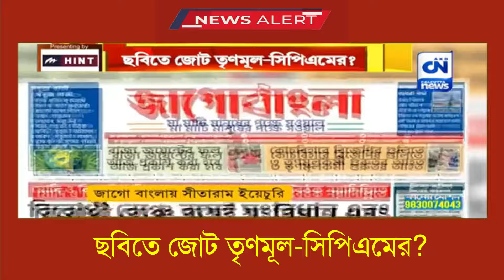ছবিতে জোট তৃণমূল-সিপিএমের ? | ক্যালকাটা নিউজ ডিজিটাল